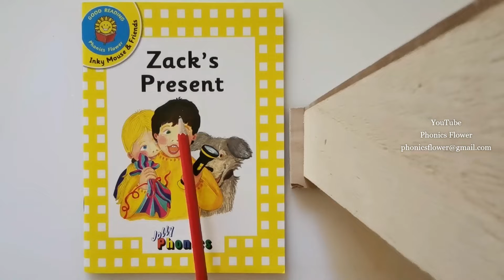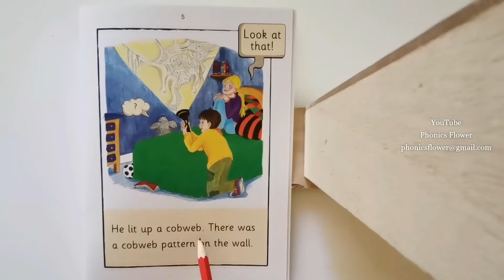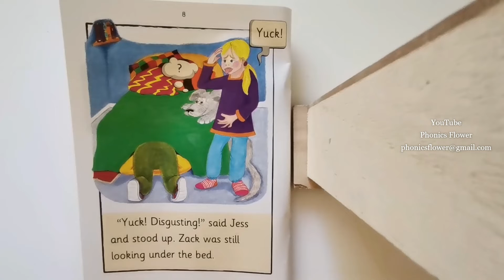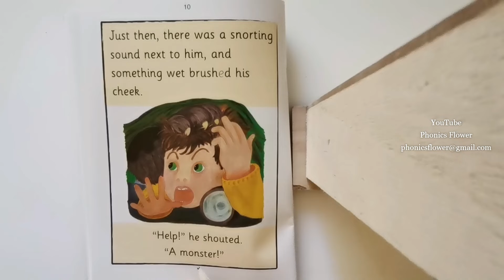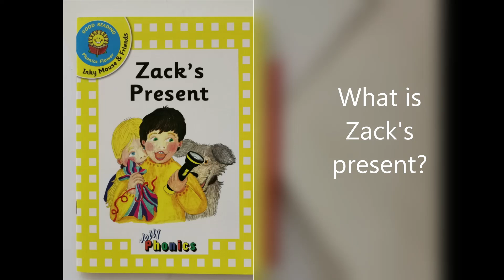Inky, Mouse & Friends - Level 2 - "Zack's present"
Phonics Flower